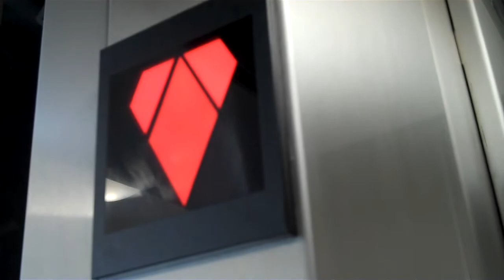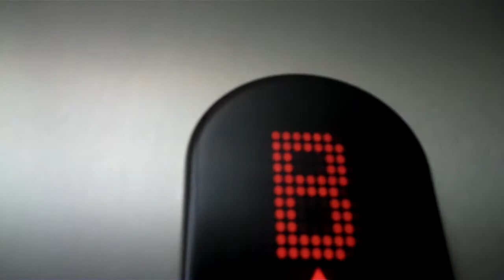Kone EcoSpace Traction Elevator @ Springbrook Commons Building D Orange, CT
Same as the one in buildings a, and b&c. For specs, please see this video: